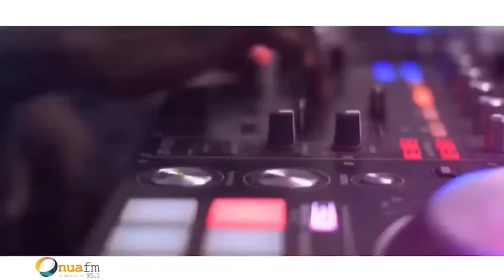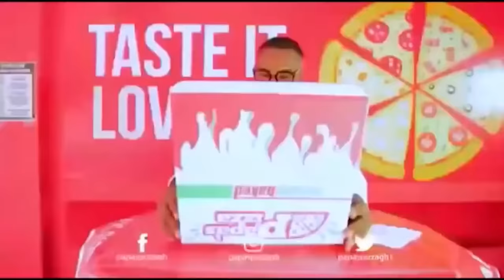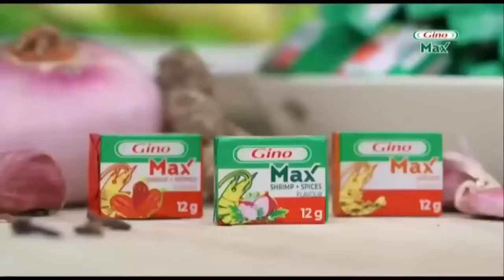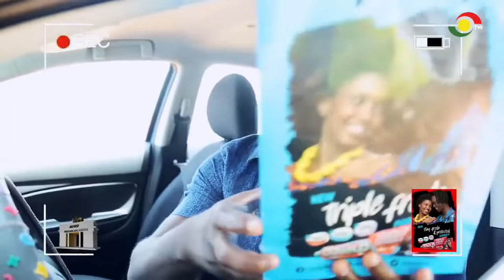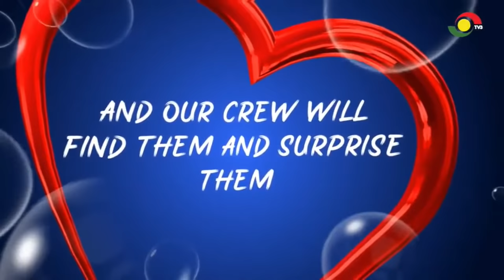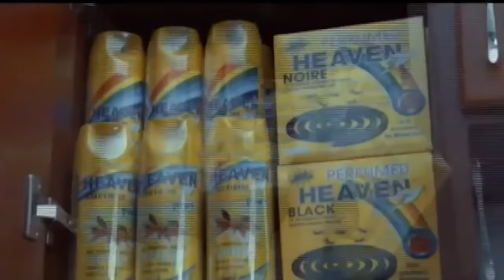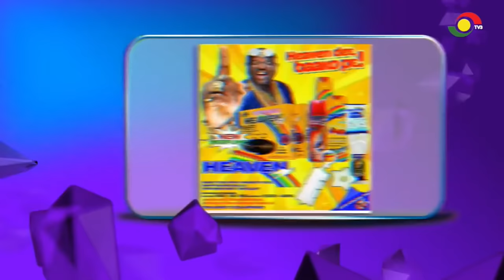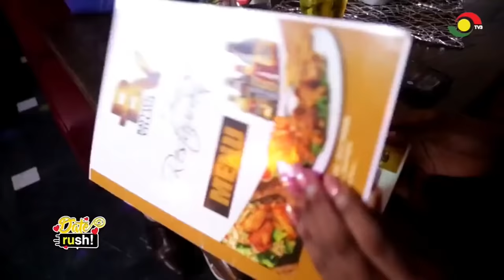DateRush Season 6 Episode 8 ...